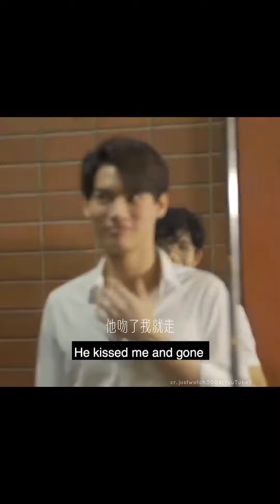😌😌😌 2gethertheseries sarawattine brightwin bbrightvc brightvachirawit winmetawin